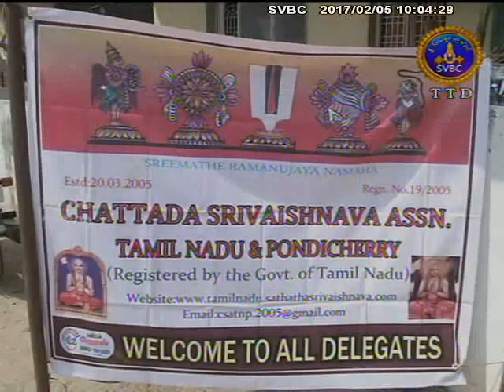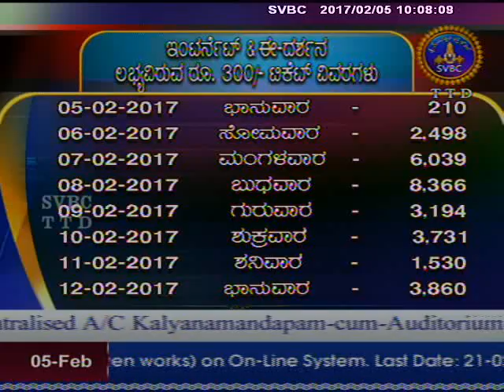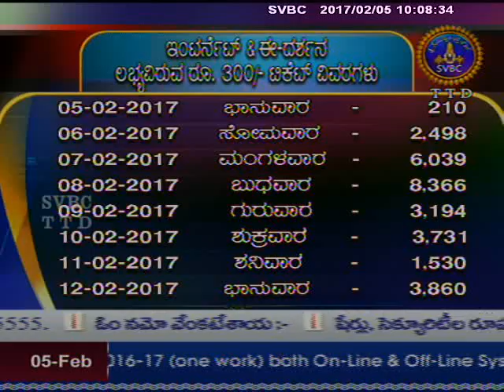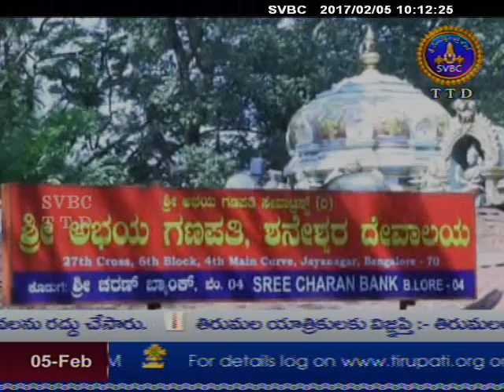SVBC TTD-Adhyatmika Viseshagalu-Kannada 05-02-17